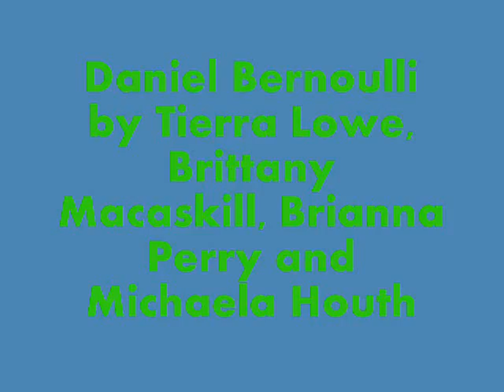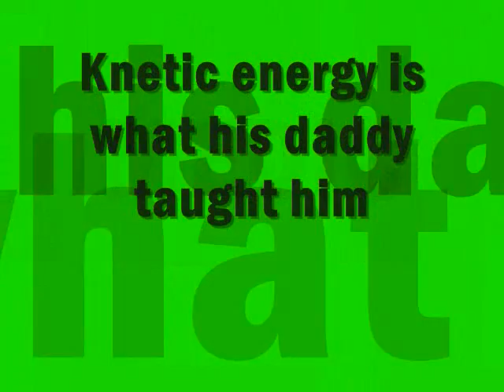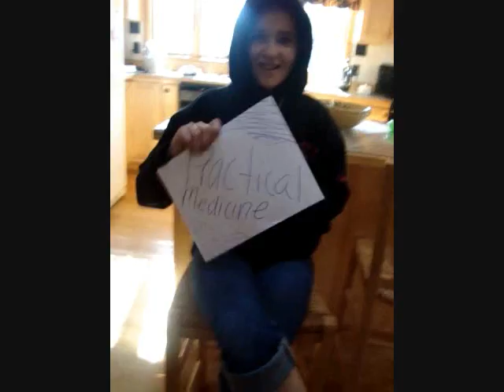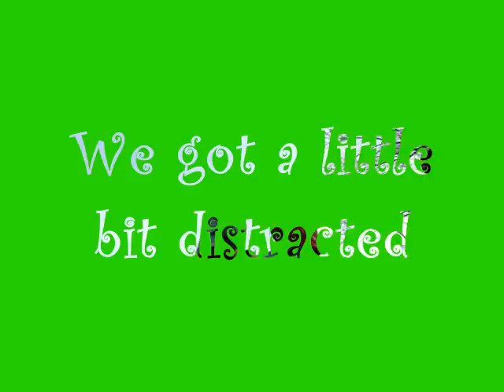Bernoulli Rap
*It Gets Better At 1:00 minute*

Bernoulli Rap : This is a video projects for Mrs.Thornton that Tierra Lowe,Michaela Houth, Brittany MacAskill and Briana Perry had to do for science about Daniel Bernoulli

Lyrics:

Ba ba ba ba Bernoulli

Do you wanna know why shower curtains
stick to your thighs and planes

Bernoulli was born in the Netherlands
thats the place on Febuary 8th in the
1700's thats the
date

Bernoulli had a dad named John
and a brother named Nick
and an uncle who died when Bernoulli was
six

He also had a little brother
who was alive
and well
as you can tell
oooooooooooo

Bernoulli was sent to Basel University
at age 13
to study logic and
philosophy

Daniel got his baccalaureate in 1715
his masters in 1716

Daniel Bernoulli: "My luggage! My luggage!"
"Give me my luggage"

Thief: "Haha I win"

Mr.Proffesser: "Oh why hello I didn't see you there"

Voice: "How do planes fly fly fly?"

Mr.Proffesser: "Welll"

Voice: "Huhh??"

Mr.Proffesser: "Oh sorry. Oh sorry where was I oh yeah thats right! Wellll. As I found out from my calculations Daniel Bernoulli discovered that as a velocity of a fluid increases its pressure decreases and he figured out how to include this in flight" "Babababa back to you rap"

He wanted to learn about
mathematics

Thief: "Two plus Two equals Five!"

But there was no money
so he learned to be a medic

Knetic energy is what
his daddy taught him
and Venice was his buddy
practical medicine is what he
studied

He was severely ill and unable
to further his medical studies